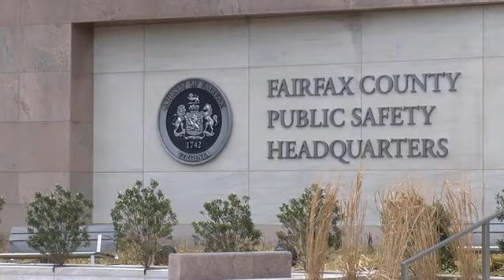Public Safety Cadets in the News